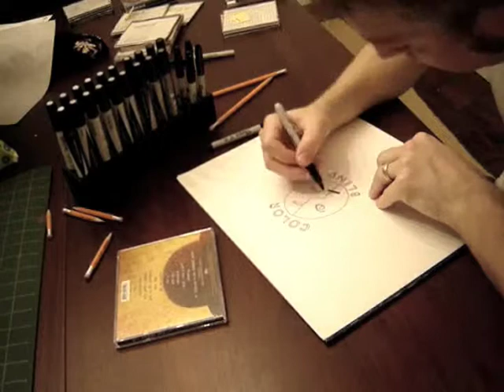Counting Crows - Colorblind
Another high-speed sketch for my song of the day blog post I'm doing 1 sketch a day for 365 days of songs that inspire me creatively. I try to do the sketch under 1 hour and with no references, to focus on getting just the idea out. I'm developing a few of the ideas into posters and t-shirts. This sketch was completed in about 8 minutes.